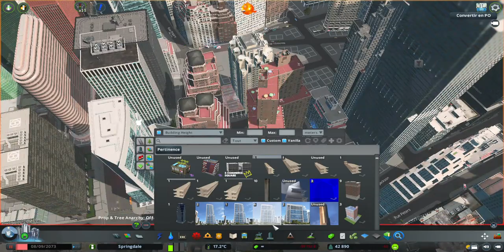New York City Ep 18 | Let's Finish the Financial District! | Cities Skylines